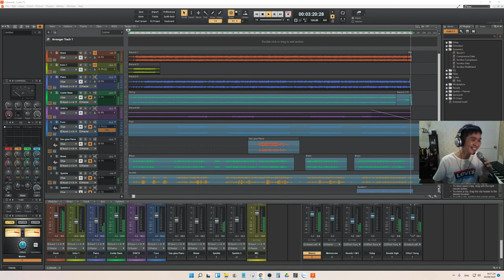Cafe Đắng Trở Lại (Cakewalk by Bandlab)